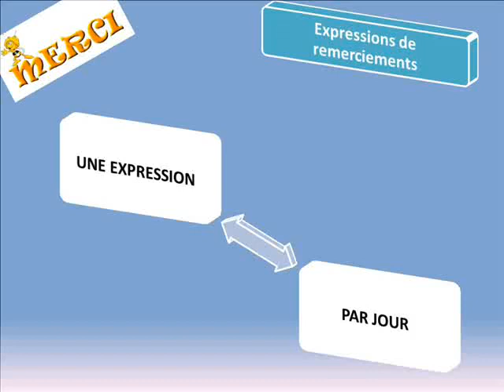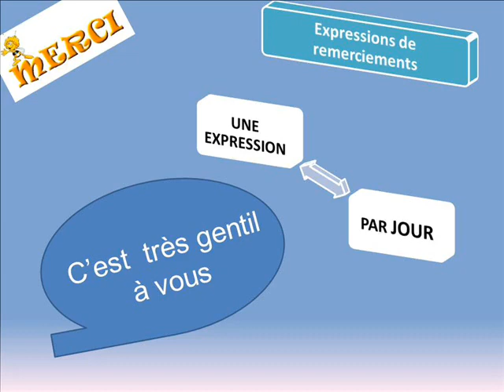Expressions de remerciement (5)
Une expression par jour
Chaque jour une expression différente à offrir
On commence tout d’abord, par les expressions de remerciement
On aura 10 expressions à présenter
Nous voici avec la deuxième expression